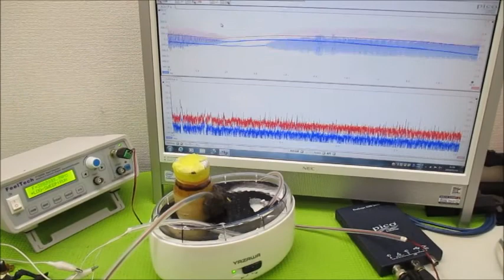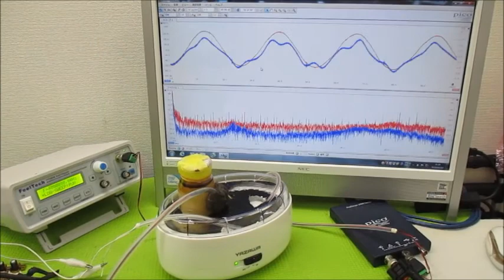オリジナル製品：超音波発振プローブを利用した超音波制御技術 ultrasonic-labo